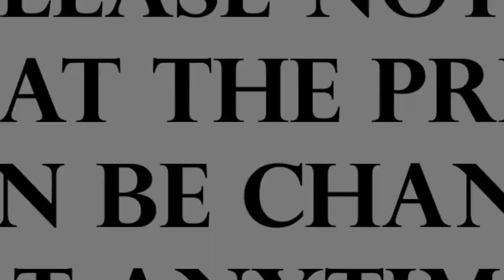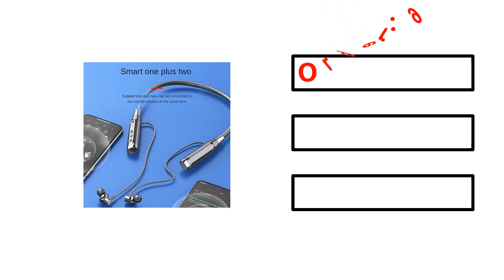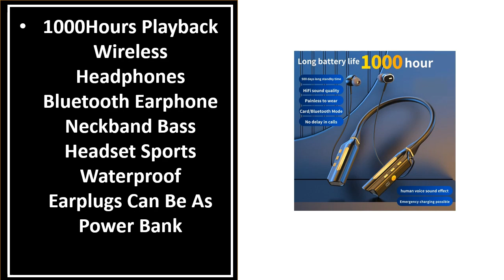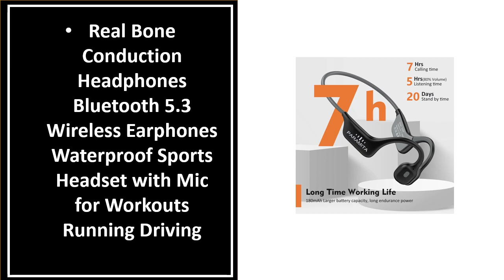TOP 5 BEST Bluetooth Neckband Headphones On Aliexpress 2024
1.Bluetooth Headphones Wireless Neckband Headset Retractable Earbuds Noise Cancelling Stereo Earphones for Workout Running Driving

2.2023 New Wireless Bluetooth 5.0 Headphones High Power Sports Running HIFI In-Ear Neck bluetooth Earbuds Headset Gamer Earphones

3.200 Hour Wireless Headphones Bluetooth 5.3 Neckband Earphones Magnetic Sports Waterproof Earbuds Blutooth Headset With Mic

4.1000Hours Playback Wireless Headphones Bluetooth Earphone Neckband Bass Headset Sports Waterproof Earplugs Can Be As Power Bank

5.Real Bone Conduction Headphones Bluetooth 5.3 Wireless Earphones Waterproof Sports Headset with Mic for Workouts Running Driving